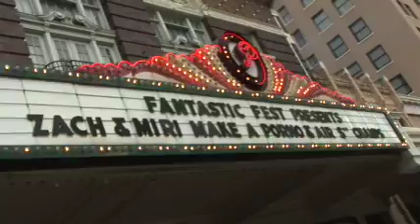Fantastic Fest #2 Zach and Miri Make a Porno pt. 1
Kevin Smith introduces his new film at the Paramount theater with a lovely bathroom anecdote.